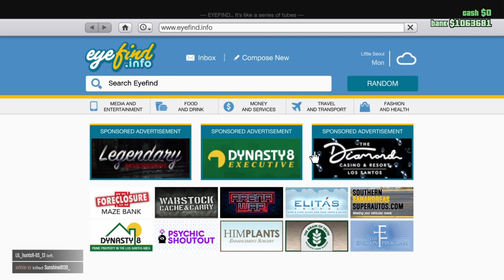Starting Over In Grand Theft Auto Online Part 1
Happy 10 Year anniversary to GTA Online wish we could get GTA 6 already.